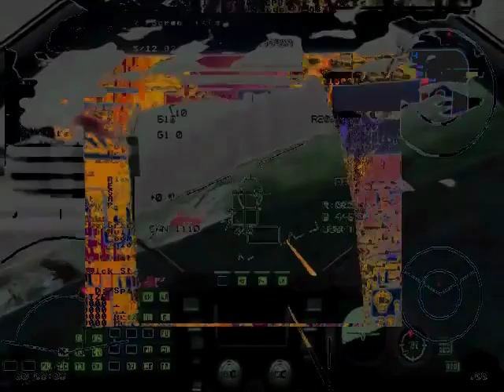Why does the tattoo salon snap?